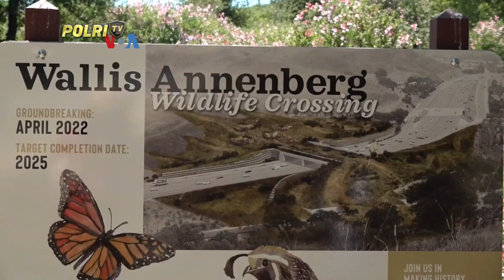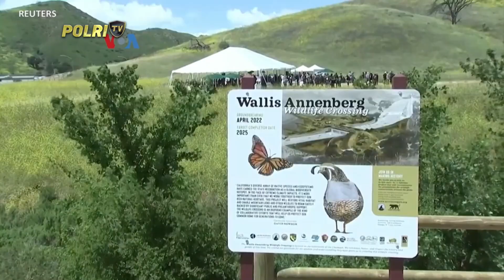VOA : CALIFORNIA BANGUN JEMBATAN SATWA TERBESAR DI DUNIA